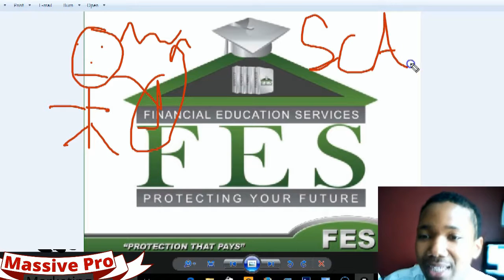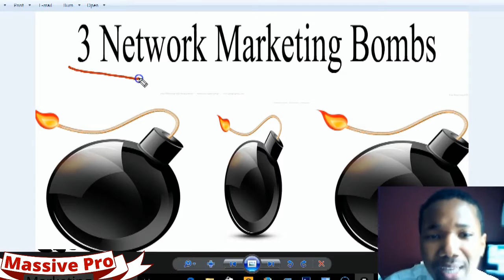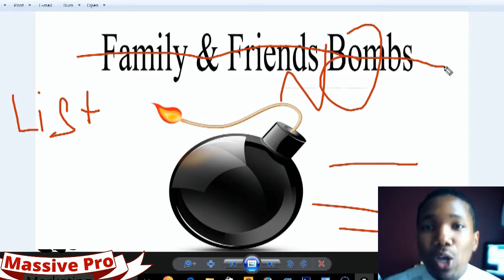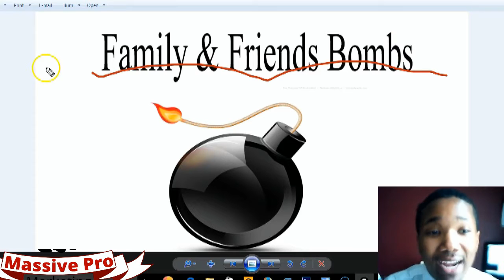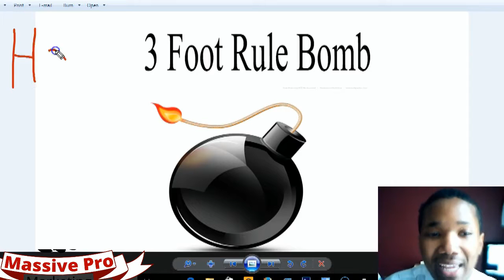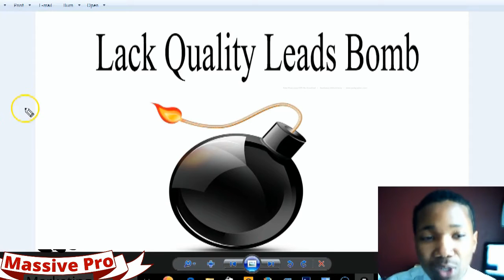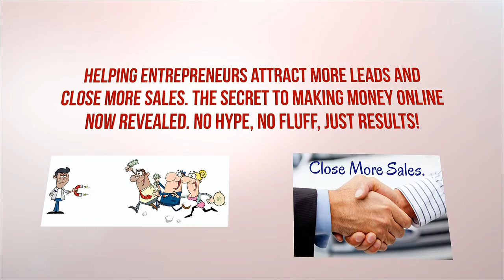Financial Education Services FES Review - Can You Have Success In This Scam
Financial Education Services fes review before you join this business watch this video now it will save you from fes scam.

FES Marketing Training Click The Link Below For Your Marketing Training

The term finance is often very confusing for many people. The MLM business like the Financial Education Services (FES) is a great learning as well as earning platform. It provides various financial services, products and knowledge for their agents which make FES, one of the powerhouse in the markets today. The company founded by Parimal Naik and Mike Toloff is headquartered in Farmington Hills, MI.

The Financial Education Services review can help you to learn more about this MLM business in detail. You get to know the products available, the compensation plan for the agents, and also the popularity of the business among the followers.

Overview

The financial education services started off in a small room by two of the successful financial industry professionals. Over a period of 9 years, FES was thriving with the state of the art facilities and representatives throughout the country. The FES products help the consumers to gain wider knowledge on the range of financial literacy factors that were unavailable during the initial education period.

Such educational product is not only acceptable among the consumers, good for referral businesses, but also helps in the retention of clients in an MLM business. Whether you wish to learn the ways of improving your finances or searching for a sound business opportunity, FES welcomes you with open arms.

The Financial Education Services financial programs are designed on a vast spectrum. The product includes the combination of programs that can offer the financial security to the consumers. From restoring credits to building positive credit, securing assets to protecting your identity, FES provides all that is required for a sound financial future.

Ready For Success In financial education services? Click The Link Below For Your financial education services Marketing Training